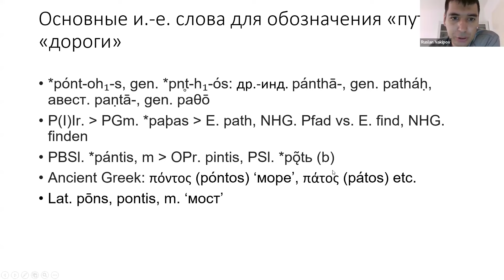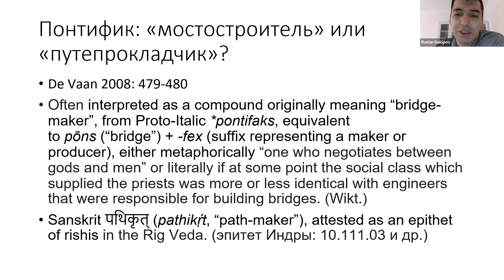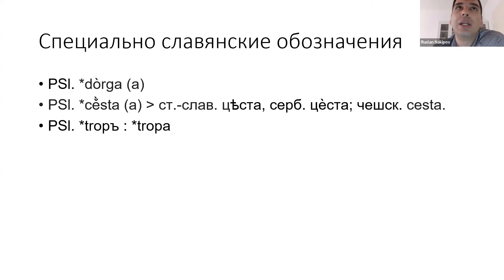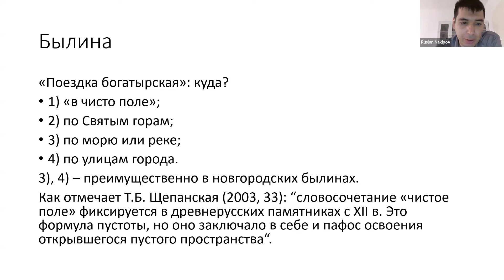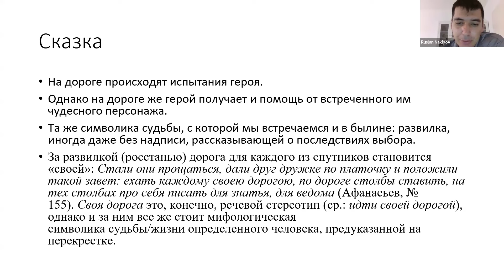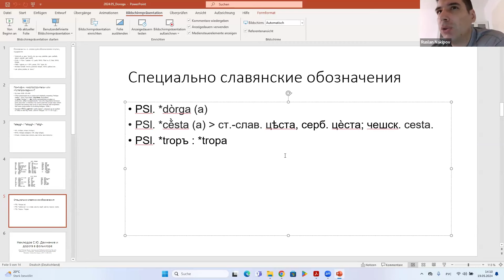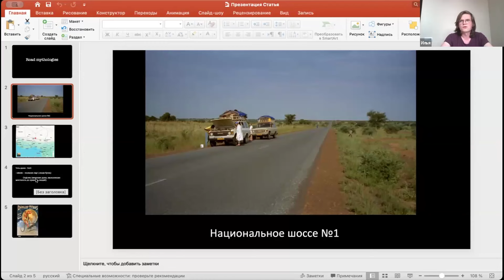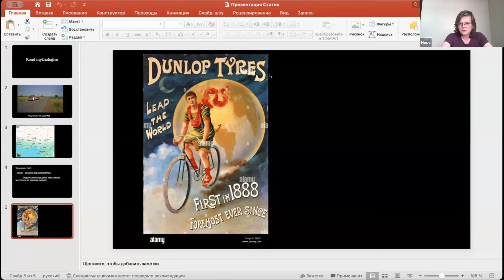Т. Омарова, Р. Накипов, И. Торопов «Мотив дороги» (19.05.2024)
Трехчастный доклад Руслана Накипова, Ильи Торопова, Тамилы Омаровой «Мотив дороги», прозвучавший на семинаре «Сравнительная мифология» 19 мая 2024 года.

В докладе представлены три исследования, выполненные в трех разных концептуальных парадигмах и, соответственно, очень по-разному конструирующие общий для всех них объект – дорогу : «Движение и дорога в фольклоре» С.Ю. Неклюдова (этот текст представил слушателям Р. Накипов), работы И.Е. Ферапонтова  о туристическом фольклоре (представила Т. Омарова) и эссе американской исследовательницы религиозной жизни Африки Аделин Маскелье «Мифографии дороги: пространство, мобильность и историческое воображение в постколониальном Нигере» (представил эту работу И. Торопов).

Оглавление:
0:08 – Статья С.Ю. Неклюдова «Движение и дорога в фольклоре» (Руслан Накипов).
27:12 – Статья Аделины Маскелье «Road Mythographies: Space, Mobility, and the Historical Imagination in Postcolonial Niger» (Илья Торопов).
43:50 – Глава из дипломной работы И.Е. Ферапонтова «Туристский быт и фольклор: Опыт системного анализа» (Тамила Омарова).
1:01:53 – Обсуждение.